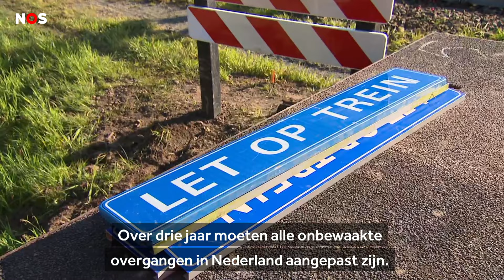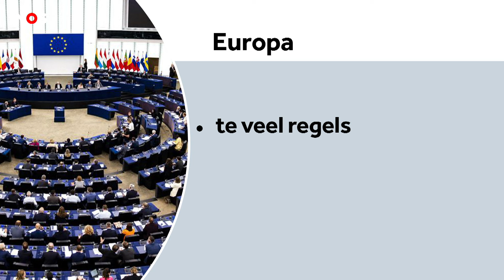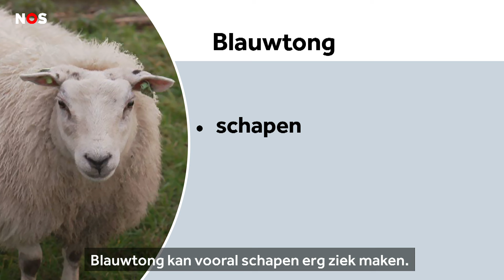Nieuws in makkelijke taal 05 01 2024